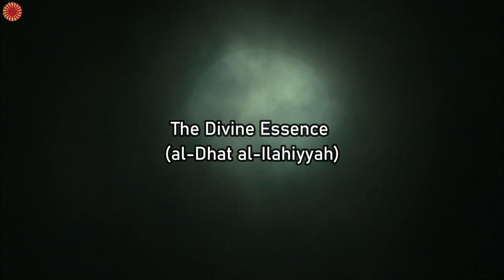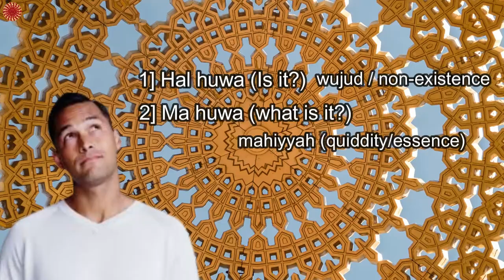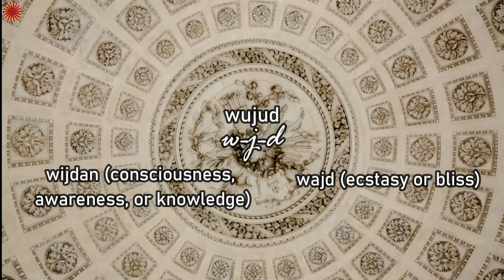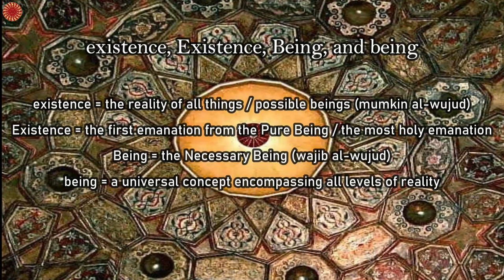Quiddity and Existence (Introduction 1)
Quiddity/Essence (Mahiyyah) and Existence (Wujud) in Islamic philosophy.

References:
M. Rahman, “Essence and Existence in Avicenna”, in Medieval Renaissance Studies, vol. IV (London: Warburg Insitute).
Majid Fakhry, A History of Islamic Philosophy (New York: Columbia University Press, 2004).

Seyyed Hossein Nasr, “The School of Isfahan”, in M. M. Sharif (ed.), A History of Muslim Philosophy, vol. 2 (Wiesbaden: Otto Harrassowitz, 1963).

Seyyed Hossein Nasr, “Sadr al-Din Shirazi (Mulla Sadra)”, in M. M. Sharif (ed.), A History of Muslim Philosophy, vol. 2 (Wiesbaden: Otto Harrassowitz, 1963).

Seyyed Hossein Nasr, Islamic Philosophy From Its Origin to the Presence: Philosophy in the Land of Prophecy (New York: SUNY Press, 2006).

Seyyed Hossein Nasr, Al-Hikmah al-Muta‘aliyah Mulla Sadra: Sebuah Terobosan dalam Filsafat Islam, trans. Mustamin al-Mandary (Jakarta: Sadra Press, 2017).

Toshihiko Izutsu, The Concept and Reality of Existence (Tokyo: Keio University, 1971).

Toshihiko Izutsu, The Fundamental Structure of Sabzwari's Metaphysics (Teheran: McGill University).